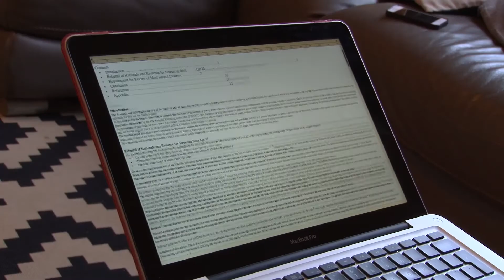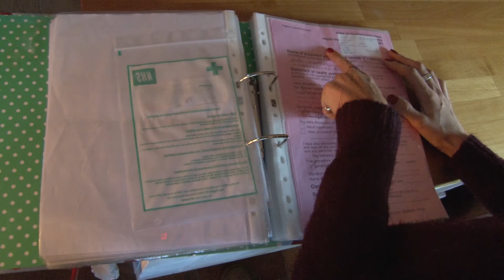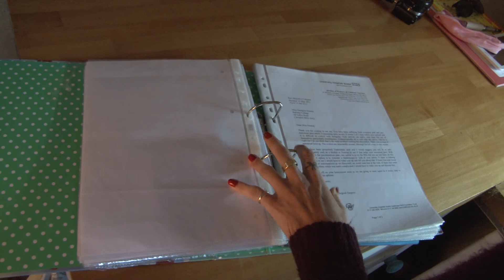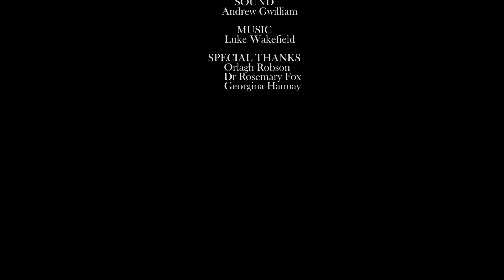Too young to die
Too young to die is about women under 25 who are diagnosed with cervical cancer. In the UK, under 25's aren't screened because experts say it can cause harm as many abnormalities occur naturally in women in that age group. By removing abnormal cells, it could damage their cervix and make future pregnancies more difficult. However, women under 25 are still being diagnosed with the disease and this documentary explores the impact this has on family life.